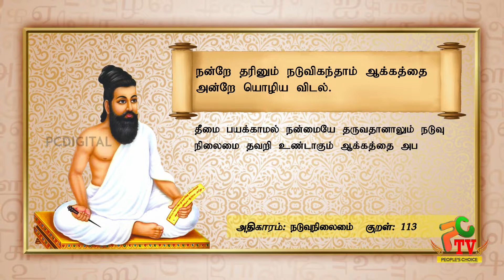PCDIGITALTV | CELEBRITY | ACTOR |ACTRESSES | BUSINESS MAN |BIRTHDAY WISHES 15-06-2022